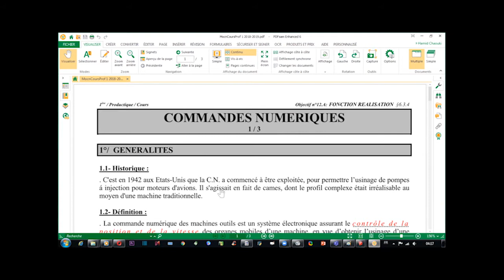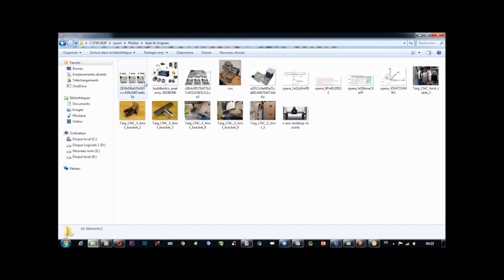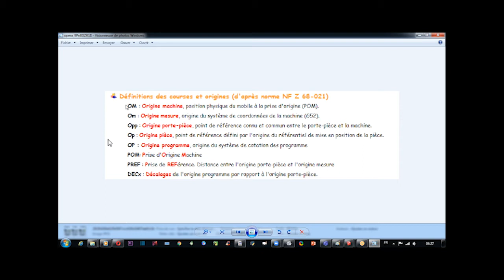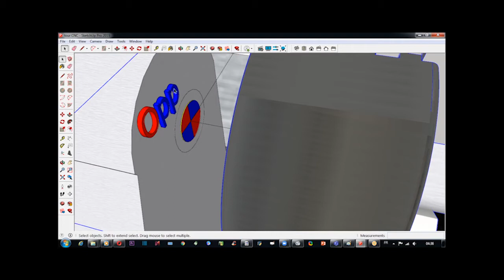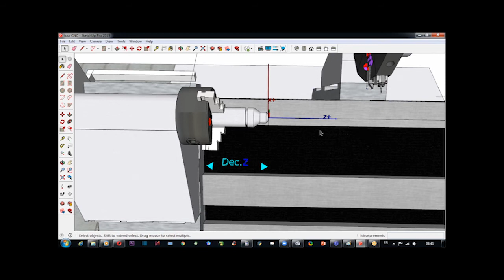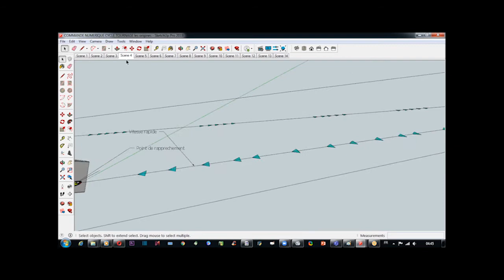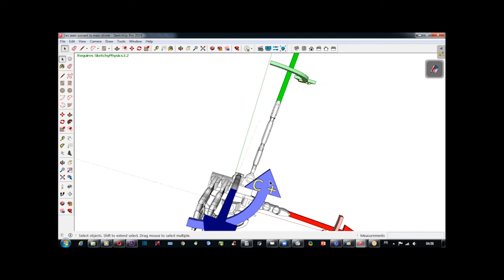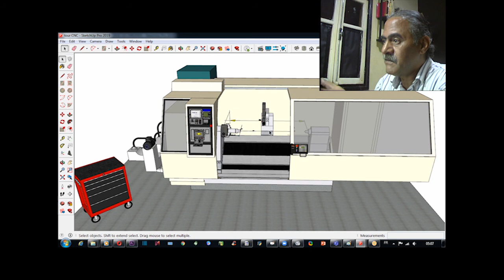MOCN 2 - Axes & Origines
Axes & Origines  D'une Machine à Commande Numérique ( Tour )
Explication et Présentations 3D